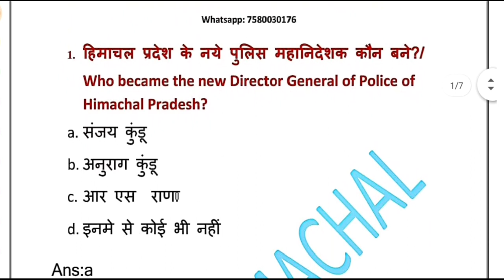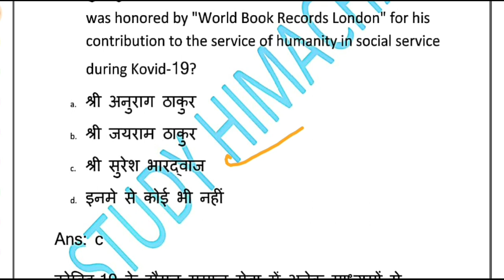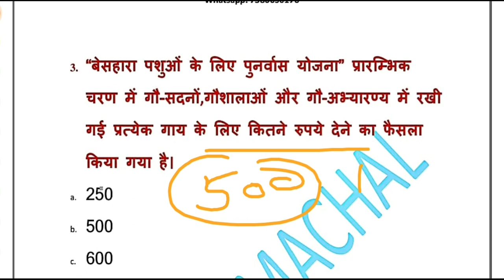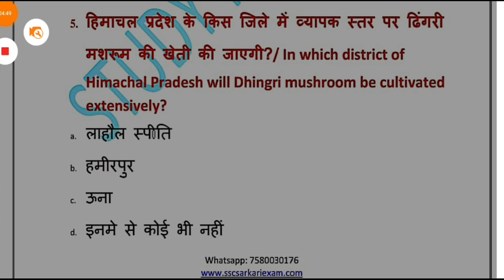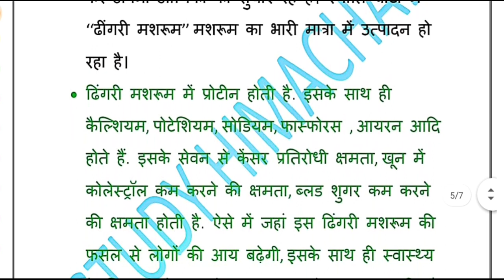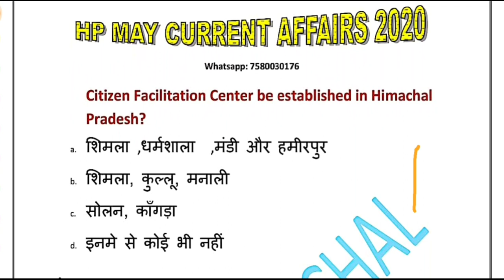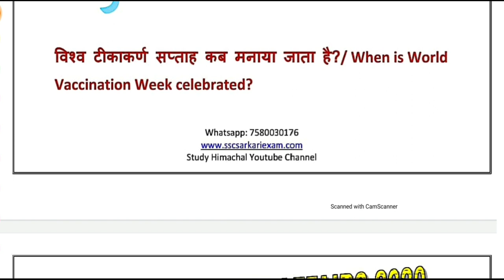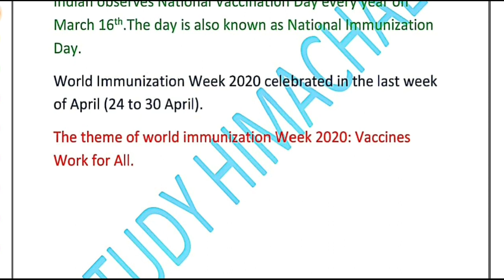HP Current Affairs 2020 || Special Edition May Month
हिमाचल प्रदेश करंट अफेयर्स 2020
Hp current Affairs
Himachal Pradesh Giriraj Current affairs 2020
HP May current affairs